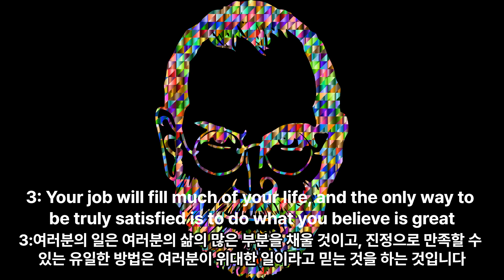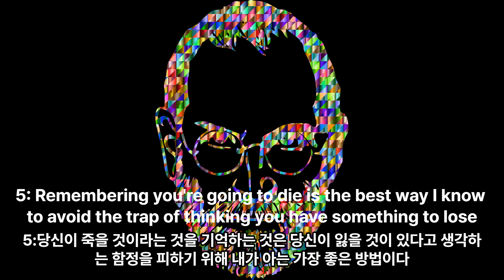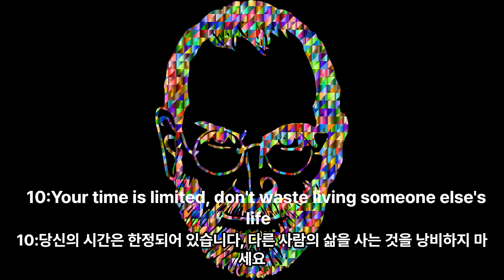스티브잡스 영어/한글 공부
스티브잡스 명언 명언으로 영어공부 한글공부의 도움되는 영상을 만들었어요
영어공부 한글공부에 조금이라도 도움이 됬으면 해요.